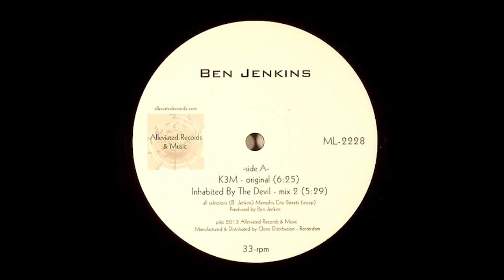Ben Jenkins - Inhabited By The Devil (Mix 2)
Ben Jenkins ‎-- K3M
Alleviated Records ‎-- ML-2228